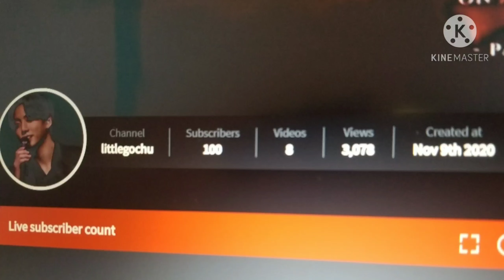[Jungkook Oneshot] 𝒀𝒐𝒖 𝒕𝒉𝒊𝒏𝒌 𝒉𝒆'𝒔 𝒄𝒉𝒆𝒂𝒕𝒊𝒏𝒈 𝒃𝒖𝒕 𝒉𝒆'𝒔 𝒑𝒍𝒂𝒏𝒏𝒊𝒏𝒈 𝒕𝒐 𝑷𝒓𝒐𝒑𝒐𝒔𝒆 100 Subs 🎉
when you think hes cheating but hes planning to propose | jungkook oneshot

- storyline is mine, not intended to be like
others

- only editing belongs to me

- the edit in the beginning does not belong to me

- do not report pls!!

- biggochu on wit [old youtube channel]